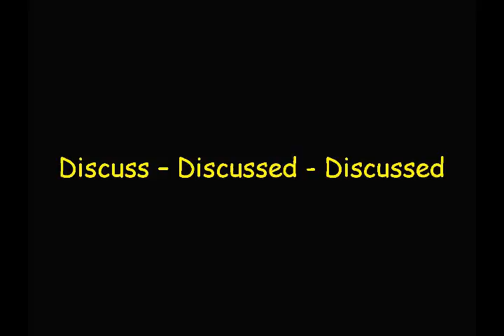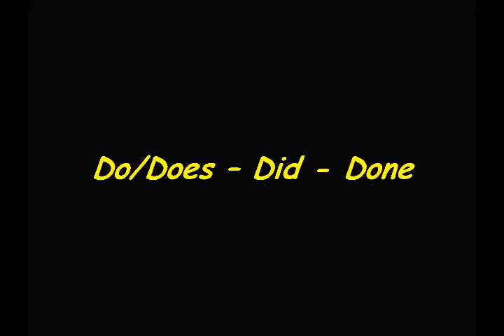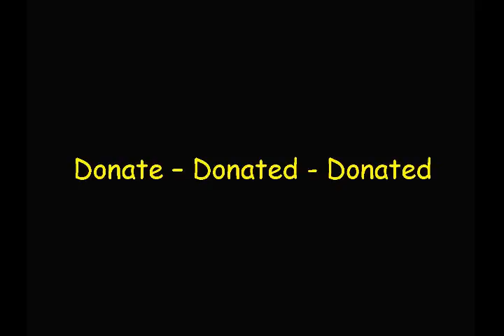10 Steven Smith's VIA 20-20 Practice Kit - Day 10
Day 10. You still have a lot of verbs to practice with, but that can only be profit. Continue practicing.
Don't forget that if you want the complete "Verbs in Action 900" Practice kit, just get in touch and we'll make it happen.
Open up "Steven Smith's English Tips" and practice with pronunciation and grammar.
Ask about the "Gimme Five" series of English books which take you by the hand in the process of learning English.